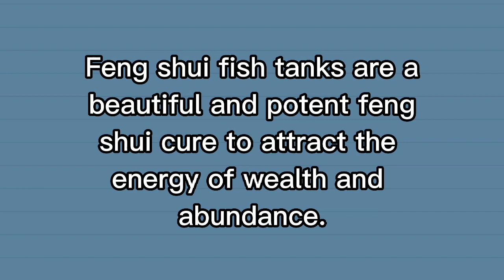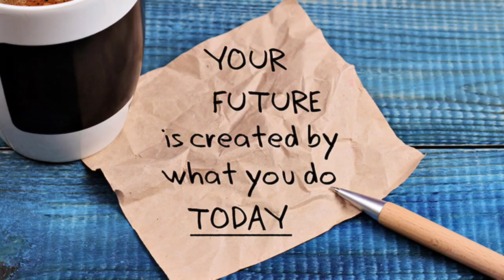Uri ng Isda na May Dalang Swerte sa Tahanan, Kalusugan at Negosyo [Top 5 Lucky Aquarium Fish]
Feng shui fish tanks are a beautiful and potent feng shui cure to attract the energy of wealth and abundance:

* In Feng Shui, Goldfish are known to represents prosperity and luck. Numbers and colours are important in Feng Shui, and it's no different when it comes to your aquariums. The suggested number of fish in an aquarium according to Feng Shui is nine.

* A betta fish Feng Shui symbolizes solitude because these fish are well known for their ability to live alone without having to experience stress or anxiety.

* You can place the fish tank in your Wealth (Xun) area of your home to activate more prosperity. Oscar Fish can also be strategically placed near the entry of your home to invite more wealth from the outside world into your life.

* According to Feng Shui, the Arowana Fish is known as the “golden dragon” or “living dragon”. It is a significant symbol of prosperity because the word fish in Chinese translates to “yu”, which also means wealth. The Arowana Fish is a highly influential icon among all other water-dwelling creatures.

* Flower horn fish; this species of feng shui fish is generally selected for creating a happy environment in the home atmosphere and for the good health of all the family members in the home.